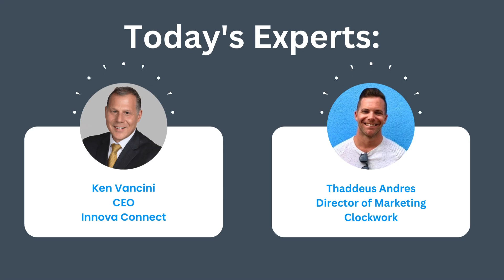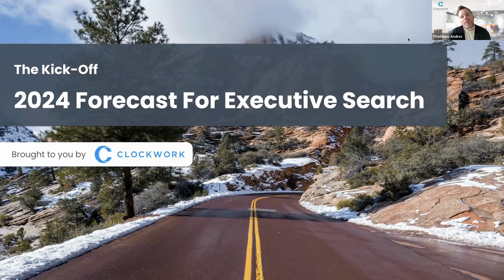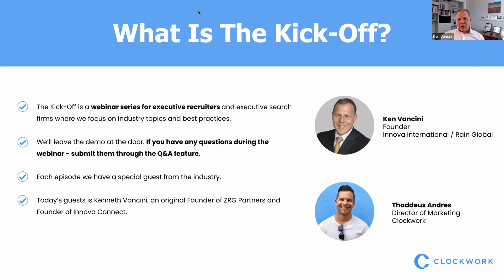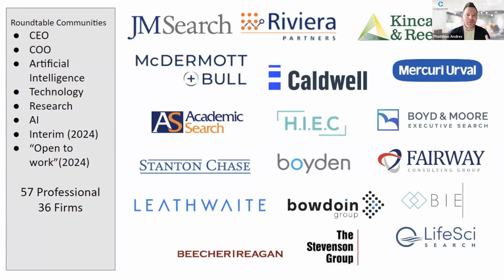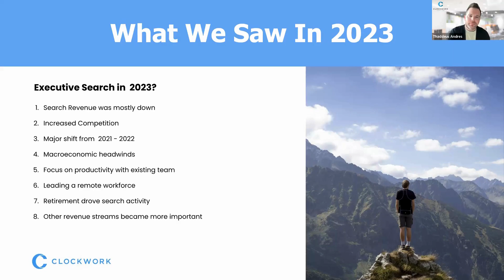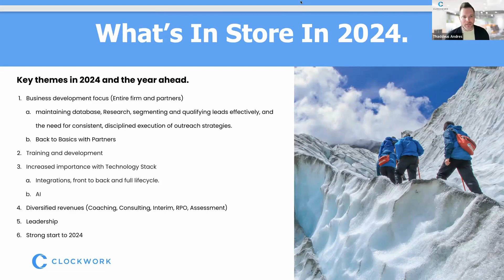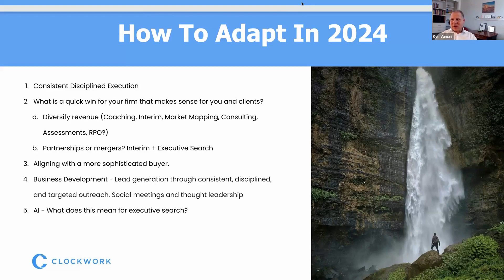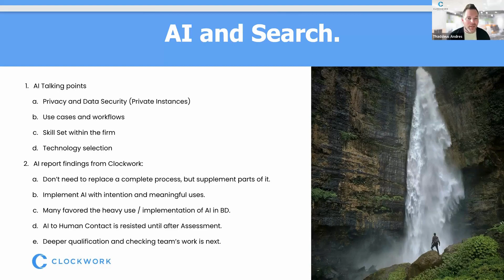The Kick Off - 2024 Forecast For The Executive Search Industry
2023 was a notable year for the search industry, with reduced search activity across most sectors. This led search firms to adapt quickly in response to a fluctuating and uncertain global economy.

Join us and our guest Kenneth Vancini, one of the original founders of ZRG Partners, as we discuss the latest trends in the executive search industry, share what other search firms are experiencing, and what to expect and prepare for ahead in 2024 including:

- Key takeaways from 2023 and how they can be applied.
- What were some key drivers of search activity last year and this year.
- Strategies for search firms to adapt in 2024.
- Critical focus areas for search firms in the upcoming year.